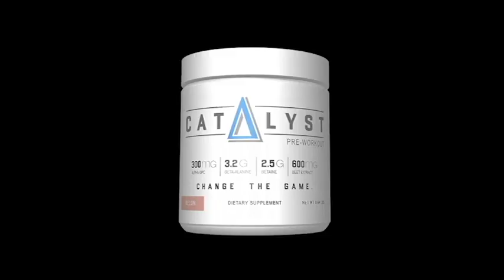Momentum Nutrition Catalyst Commercial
Jae Wilson Experiences The Power Of Catalyst!